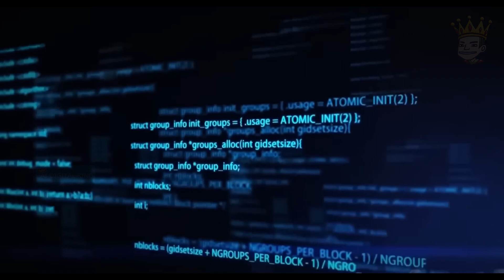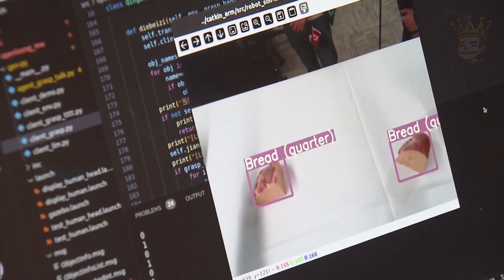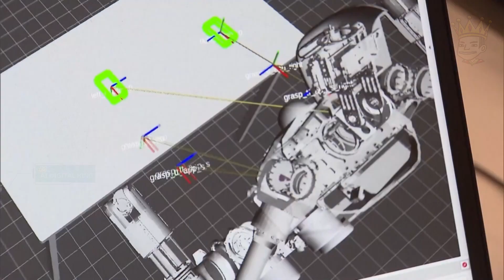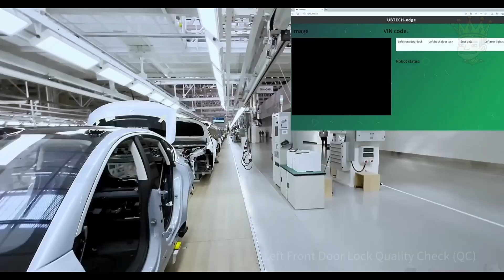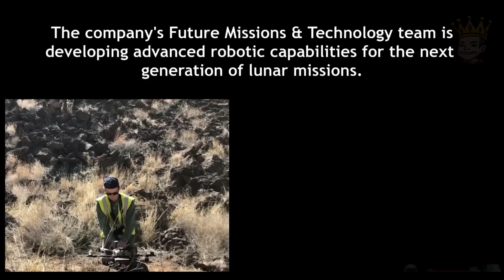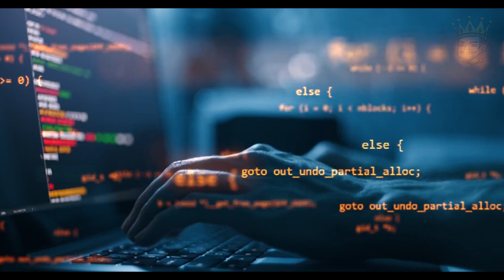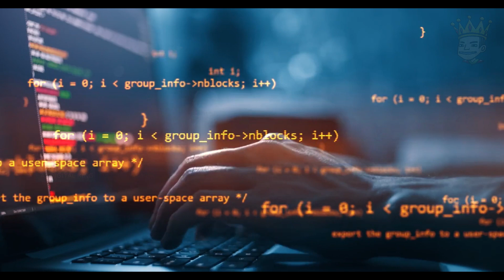China presents new life-size humanoid robot | Figure gets a job at BMW | Among other news!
Explore the latest advancements in robotics and AI in this video!

Discover how Japan is revolutionizing railway maintenance with a robot mimicking human movements, and learn about China's life-sized robot set to transform the industry.

See the United States’ humanoid robot take on car assembly at BMW, and hear Mark Zuckerberg, CEO of Meta, critique the race for a "single true AI."

Experience Saudi Arabia’s groundbreaking autonomous air taxi, and delve into Astrobotic’s innovative lunar test field.

Join us for these exciting technology updates and more!